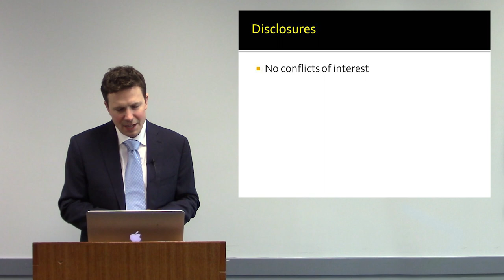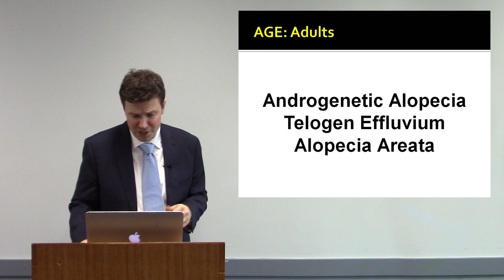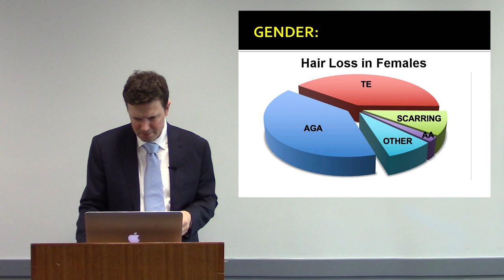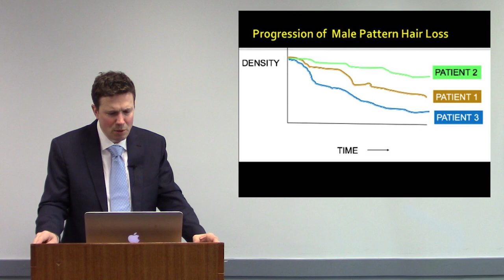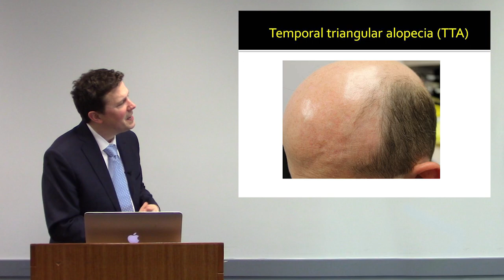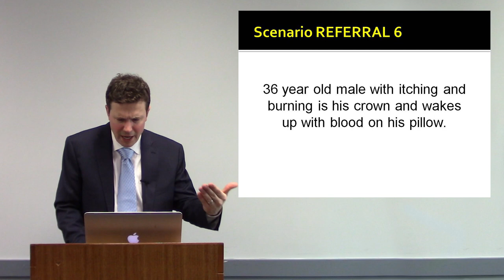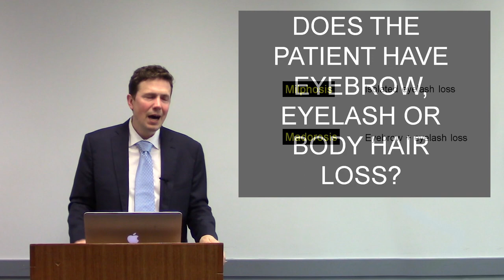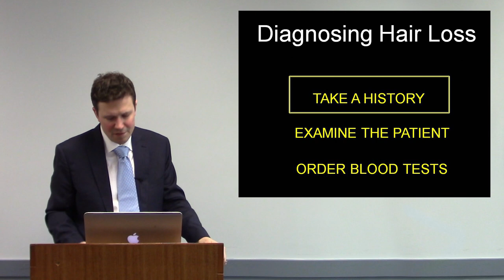Hair Loss: Practical Approach to Patient History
Dr. Donovan is a Canadian dermatologist specializing in hair loss. In this 1 hour 15 minute video, Dr. Donovan discusses the importance of the patient history in diagnosing hair loss. Dr Donovan emphasizes that too often the information that the patient wishes to tell the physician about his or her hair loss is pushed aside in favour of the physician examining the scalp or performing various tests. Dr Donovan makes the point that the patient history is extremely important in confidently making the diagnosis of hair loss. He outlines 10 questions that must be asked of every patient with hair loss.  This lecture was given Jan 2019.